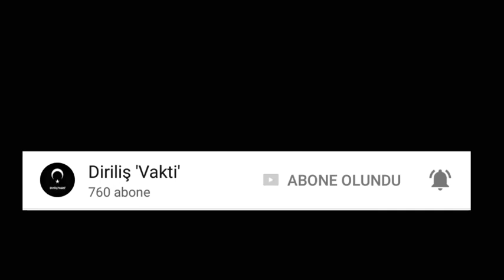Diriliş'Ertuğrul' 106.Bölüm 3.Fragman Analizi | Ares Konuşuyor..!?